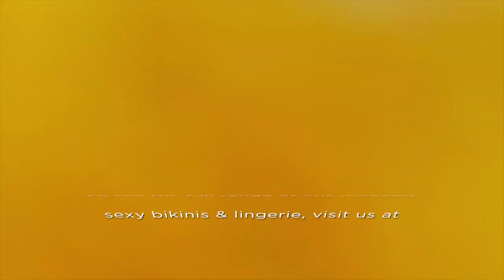Gorgeous Melissa In Zesty & Sexy Lingerie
Melissa's back at Wicked Weasel and she's more gorgeous than ever! Check out her zesty and very sexy photoshoot now. Warning: it's full of hot, hot lingerie! You can shop all her sizzling looks

What’s the secret to making your summer hotter than ever? Fabulous lingerie, of course! Because there’s nothing quite like showing off your sun-kissed skin in the sexiest lingerie.

Join Melissa as she models Wicked Weasel’s newest lingerie releases featuring zesty citrus prints, sexy lace and more!

What can you do when life gives you lemons? Turn it into the HOTTEST lingerie ever! Like the flirty Limoncello Lingerie Melissa wears in this video.

This is the perfect lingerie for hot summer days, and nights! It’s sassy, sexy and completely unforgettable. Just like you ;)

Check out the entire Limoncello Lingerie Collection, and treat yourself or a special someone today here:

Love the gorgeous robe and sexy thong set Melissa wears? It’s the Innocent Pleasure Lingerie made from a super fine mesh fabric with a soft lace finish.

You’ll bring a huge smile to anyone lucky enough to see you in this stunning sheer set!

Looking for a sexy gift for yourself or a special someone? You can shop the full Wicked Weasel range of sexy lingerie

What did you think of this sexy video? Did you miss Melissa here at Wicked Weasel?

Also, make sure to follow gorgeous Melissa on Instagram here: @melssaking